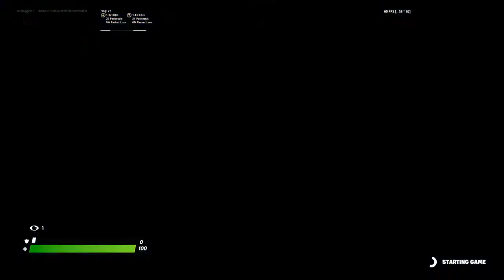Zone Wars With Gethin 1v1